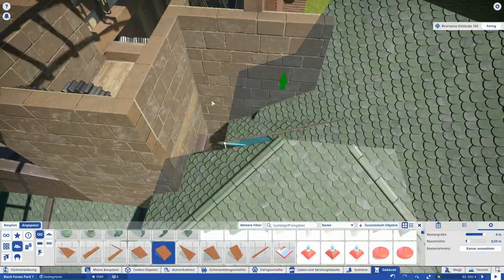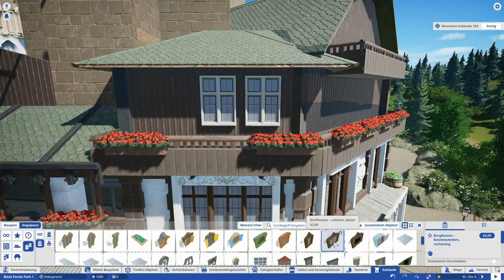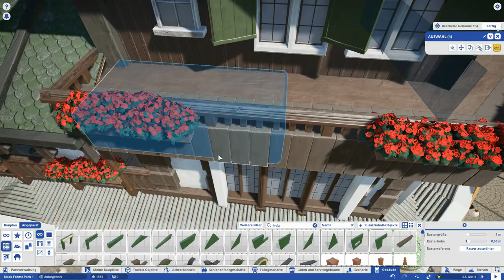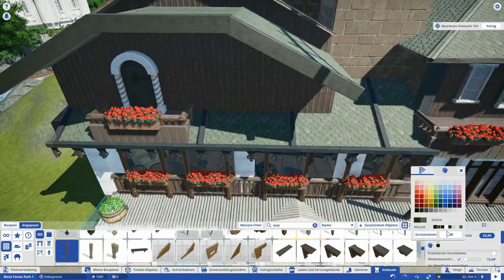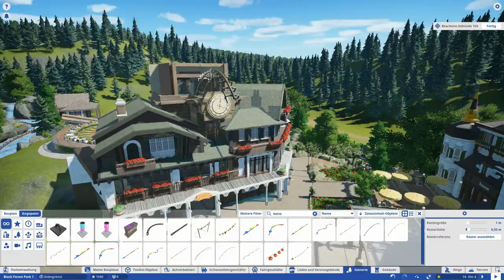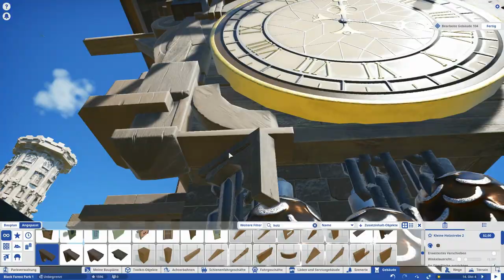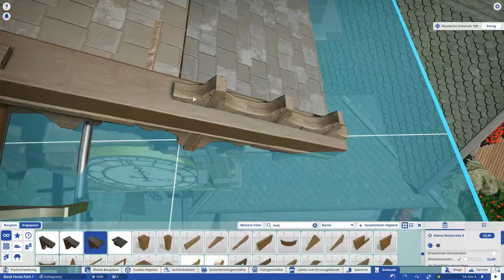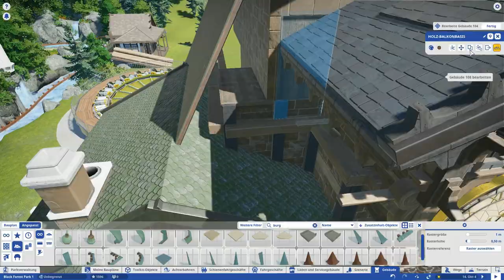Black Forest Park: Part 13 | Giant Cuckoo Clock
In this new Series I will build a Park for the Channel5 Gaming Mini-Park Contest. (Timelapse)
I let my subscribers decide what theming the Park should have and
Rural Black Forest won.

In this Episode Ill build the worlds biggest Cuckoo Clock with a boomerang Coaster inside

Have fun.